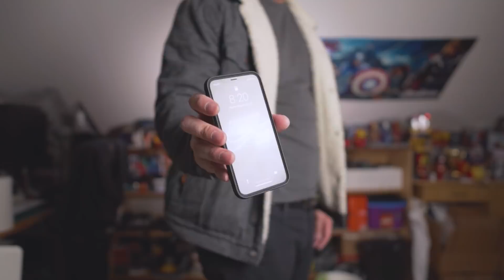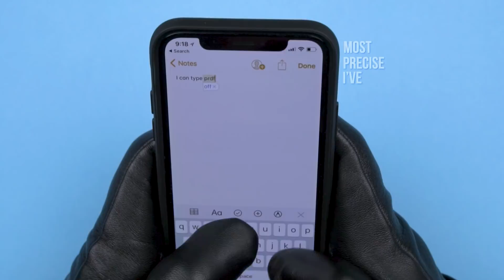What's In My Pockets Ep. 1 - EDC (Everyday Carry) of April 2018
I'm working on some new series and transitioning my content into more Everyday Carry style videos, starting with a new monthly series covering What's In My Pockets. I provide a pocket dump of the items I carry with me during this cold Canadian winter month and hopefully you discover something new to add to your pockets!

FREE AMAZON PRIME TRIAL